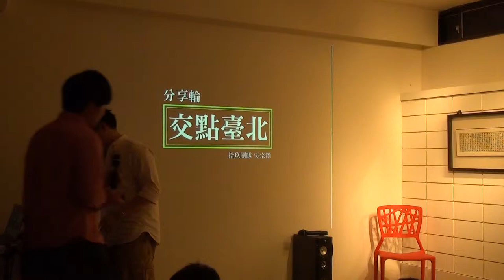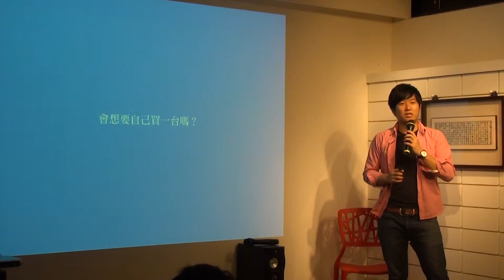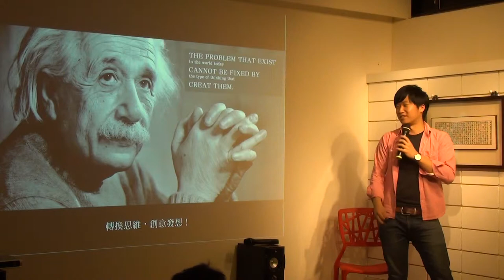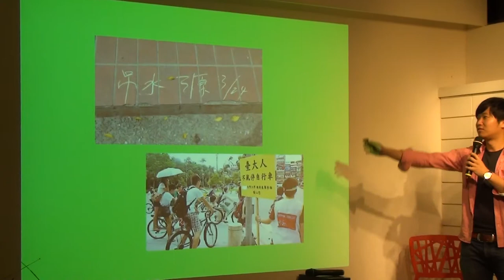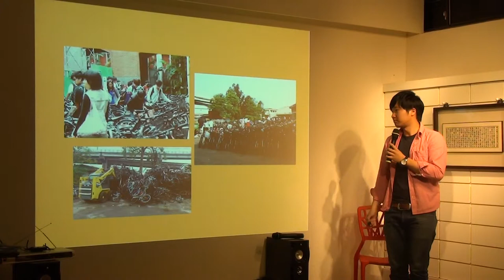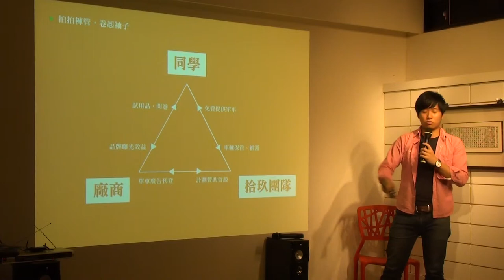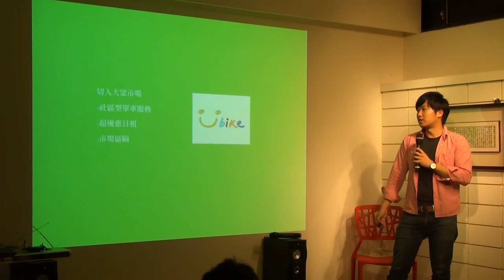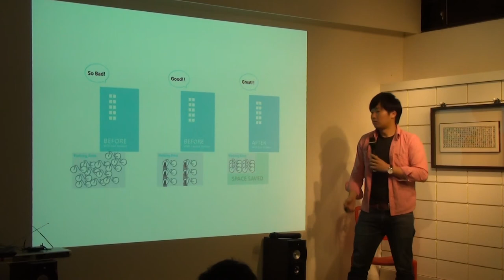交點台北Vol.24 - 吳宗澤 - 分享輪